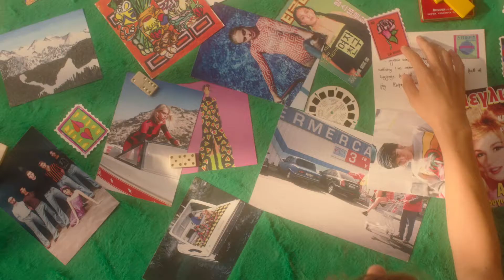Colorado (Fashion Film) for Stieglitz by Victor Griffioen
Starring Gigi Ringel, Nokuthula Neka, Lion Kojo, Bruno Prent and Mark Bouwman
Directed by Victor Griffioen
Director of Photography: Wouter Verberkt
Brand: Pien Stieglitz
Art Director: Desiree Brands
Voice: Hannah Delsing
Hair and Make Up by Karen Schreuder
Stylist: Izzy Wijaya